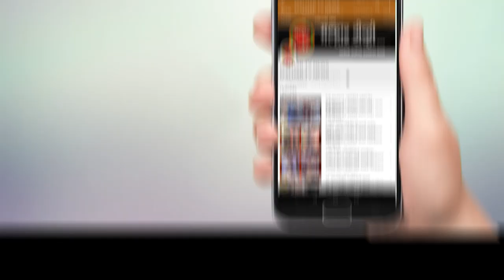पनवेलची आयएनएस विक्रांत जहाज प्रतिकृती मंत्रालयात; १२ ते २० जानेवारीपर्यंत मंत्रालयात प्रदर्शन